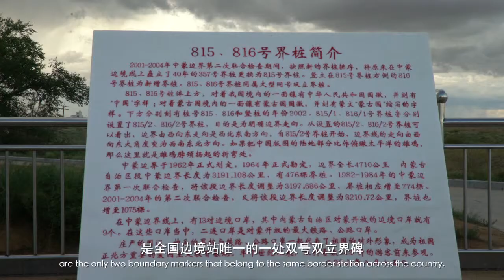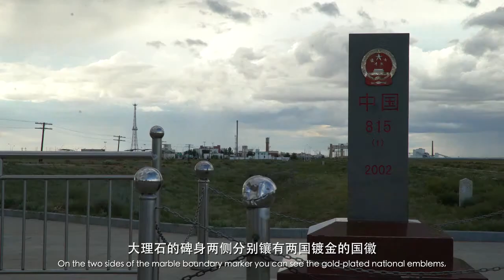Going Season 7 - 02: Going Erenhot of Inner Mongolia: Jeep of Russia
In this episode, Captain Guo will introduce some cars about  Russia in Erenhot.
Thanks for your watching! More videos are coming up.